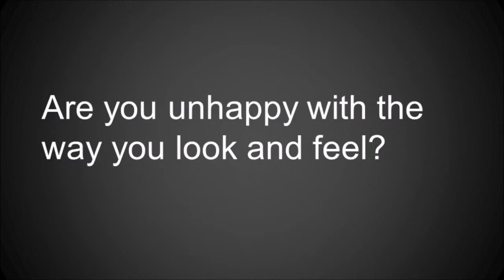Body Building Course To Learn How To Build Muscle, Get Bigger Body & Gain 10 40+ LBS Of Muscle Mass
Body Building Course To Learn How To Build Muscle, Get A Bigger Body and Gain 10-40+ LBS Of Muscle Mass.

Build Muscle: The Ultimate Guide to Gain Muscle Mass
Build muscle & get big. Gain 10-40+lbs of muscle mass, get stronger, gain confidence, and redefine your genetics.

All your life have you...
Been picked on for being too skinny or stick-thin?
Intimidated by others who are bigger and stronger than you?
Felt small or weak?
Worried about defending yourself or standing up for yourself in a fight?
Lacked the strength to help your friends move furniture or equipment?
Been overlooked in romantic relationships because of your frail body type or build?
Lacked confidence in your current relationship because of how you look?

If you answered YES to one, any, or all of these questions, this course is just for you. You don't need to be concerned, intimidated, weak or self conscious any longer. You can start building the muscle that you have always wanted RIGHT NOW!

If you have been dying to...
Get bigger and put on some muscle
Gain 20, 30, 40+ pounds of muscle mass
Build self-esteem and confidence
Get stronger
Look ripped and intimidating
Get respected, admired, and complimented by others
Gain more self respect

By enrolling in this course, you are about to transform your body and your life forever. You are going to break the walls of your genetic potential, and unlock size and strength that you never thought were possible.

In this course you are going to be getting full lifetime access to..
How to stay lean while building muscle mass
The ONE THING You Need to gain serious muscle
The complete list of mass gaining super foods and the diet that will transform your body forever
Your biggest enemies in gaining muscle mass
Simple diet hacks to optimize muscle development
The Secret Weapons to Enhanced Muscle
The best exercises for gaining muscle mass
Your Personalized Mass Gaining Training Plan
How to create your own muscle building workouts

You will walk the path to muscle mass without ever knowing exactly what you were doing to get there. Those professionals will make you dependent on their recurring service to get you where you want to be, and keep you there

You will fall off track, lose that mass, regain your old habits and go back to square one.